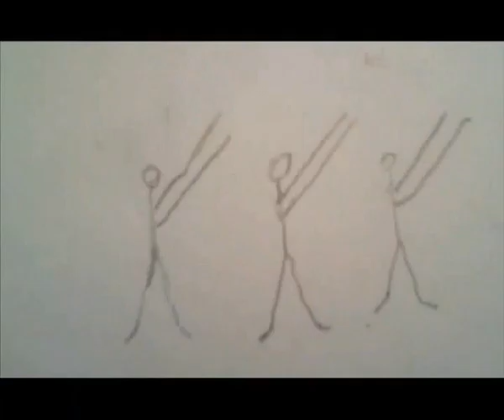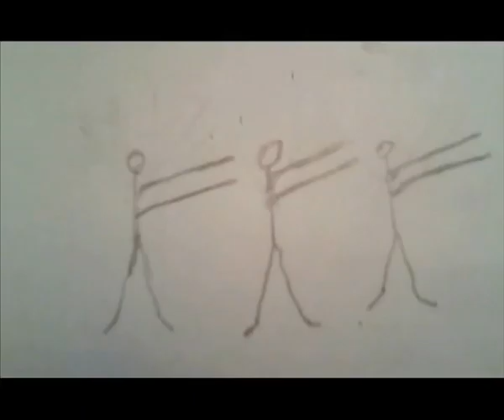pink floyd hey you the wall kermcold